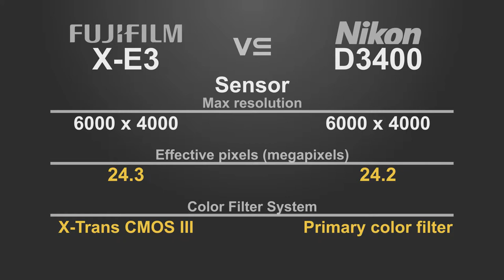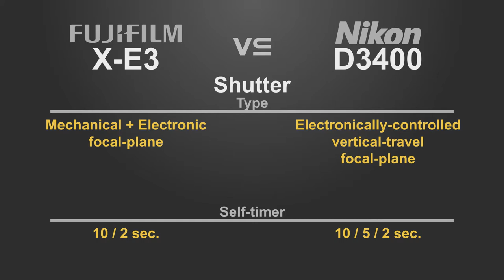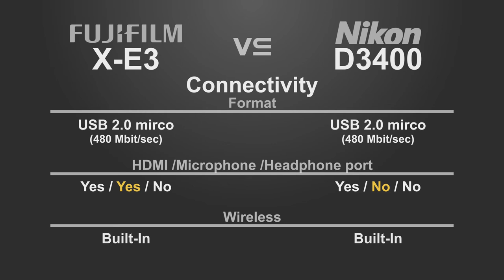FujiFilm X-E3 vs Nikon D3400